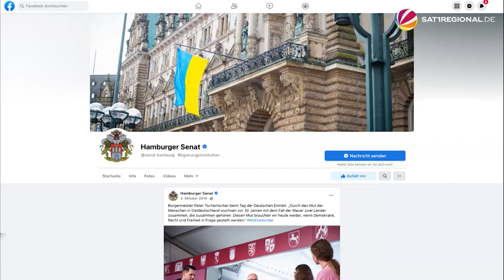Behindert der Datenschutz in Deutschland den Schutz vor Terror?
Hamburgs Datenschutzbeauftragter Thomas Fuchs forderte kürzlich ein Facebook-Verbot für Hamburgs Politiker:innen. Die Social Media-Auftritte von Senat und Bürgerschaft verstoßen gegen geltendes Recht, sagt er. Was die Politik von seiner Forderung hält? Offenbar nicht viel, denn es wird weiter gepostet.

Weitere Themen für den Datenschutzbeauftragten sind die starke Zunahme an Cyberattacken nach Beginn des russischen Angriffskriegs oder aber auch der aktuelle Fall eines offenbar geplanten Terroranschlags. Denn die Hinweise auf die beiden Brüder, die in Hamburg festgenommen wurden und den Anschlag geplant haben sollen, soll ein US-Geheimdienst gegeben haben. Dieser hat offenbar das Internet auf eine Art und Weise durchsucht, wie deutsche Geheimdienste es aus Datenschutzgründen nicht dürfen. Behindert der Datenschutz den Schutz vor Terror? Über das und noch mehr hat SAT.1 REGIONAL mit Thomas Fuchs gesprochen.